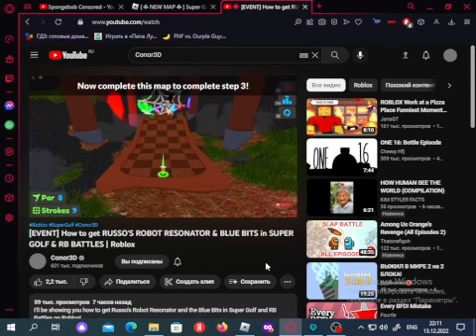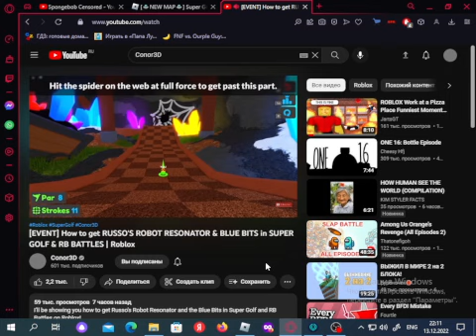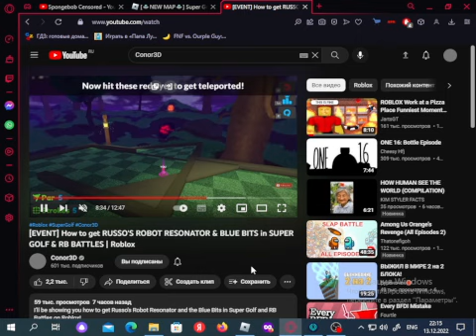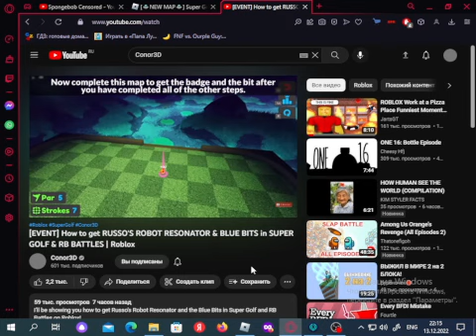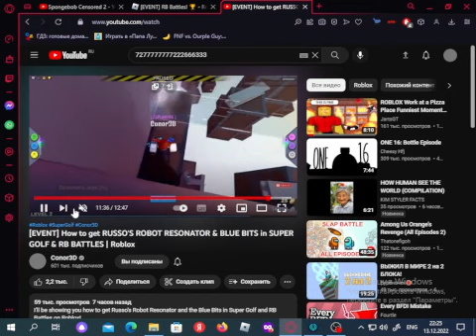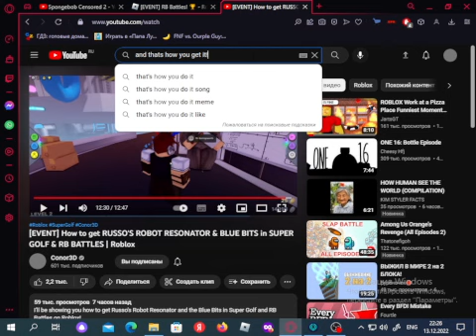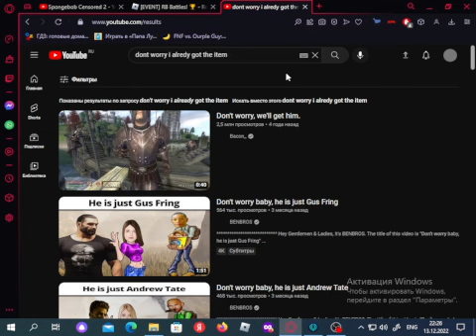How to get Blue Bits & Russo's Robot Resenators -- RB Battles & Super Golf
Mr. Boringsworth's lab code : 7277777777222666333
Heres The Game :